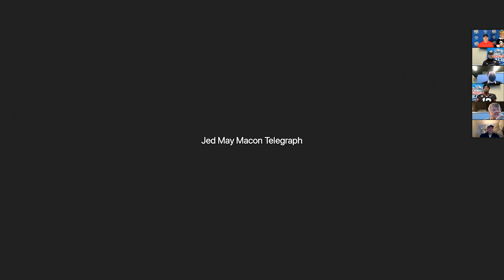01/01/21: Coach Kirby Smart, QB Daniels, LB Ojulari Peach Bowl Post Game Interviews vs. Cincinnati